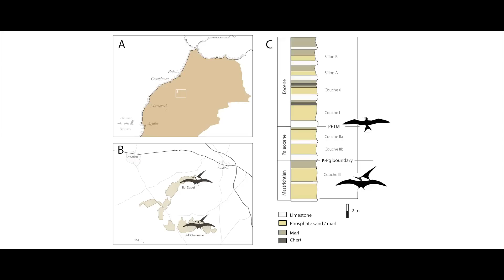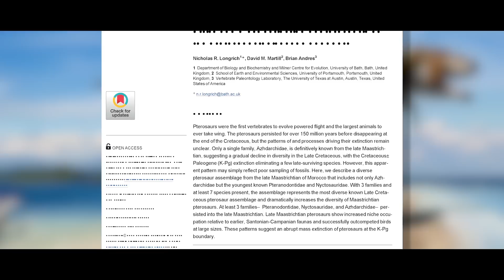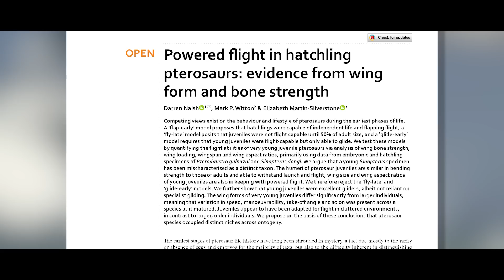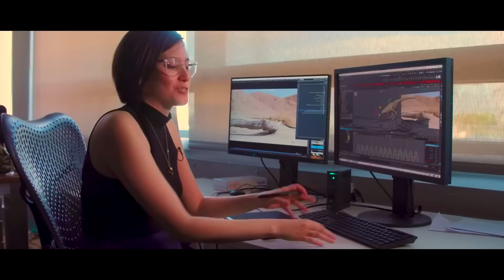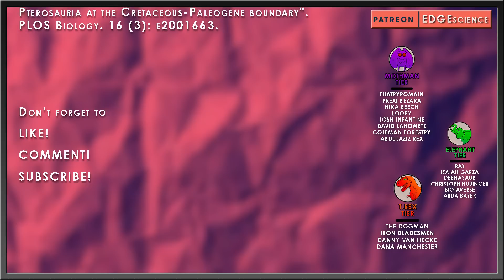How Speculative Is Prehistoric Planet's Alcione?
Prehistoric Planet is now officially fully out on Apple TV + for everyone to enjoy. This whole project was, according to Dr. Steve Brusatte, about ten years in the making. Precisely what that means in regard to exact start times, fundraising, and expert collecting all the way to the finished product is unknown.

Let's take a look at the Alcione of Prehistoric Planet as it appears in the Coasts episode.

✅ MUSIC ✅
“EDGE Theme” - Taung Child / Reuben Cozens
“Xylem” - & Flow
“Vol 1” - Aphex Twin
“Vol 2” - Aphex Twin

RESEARCH
Davis, S.N. and Clarke, J.A. (2022), Estimating the distribution of carotenoid coloration in skin and integumentary structures of birds and extinct dinosaurs. Evolution, 76: 42-57.

Lesley Cherns, Alan R.T. Spencer, Imran A. Rahman, Russell J. Garwood, Christopher Reedman, Genoveva Burca, Martin J. Turner, Neville T.J. Hollingworth, Jason Hilton; Correlative tomography of an exceptionally preserved Jurassic ammonite implies hyponome-propelled swimming. Geology 2021;; 50 (4): 397–401. doi

Naish, D., Witton, M.P. & Martin-Silverstone, E. Powered flight in hatchling pterosaurs: evidence from wing form and bone strength. Sci Rep 11, 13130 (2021).

Nicholas R. Longrich; David M. Martill; Brian Andres (2018). "Late Maastrichtian pterosaurs from North Africa and mass extinction of Pterosauria at the Cretaceous-Paleogene boundary". PLOS Biology. 16 (3): e2001663.